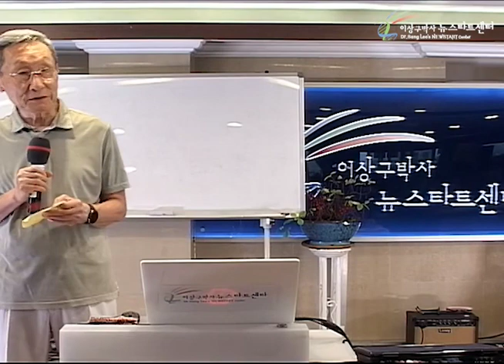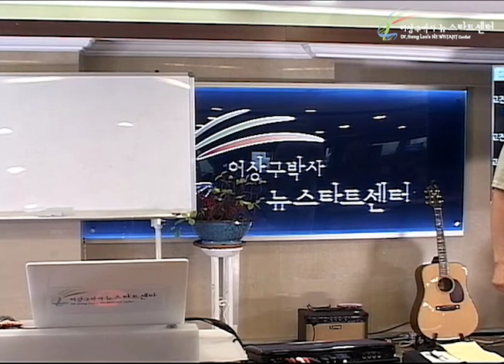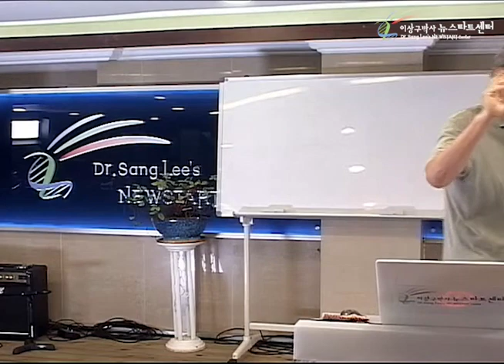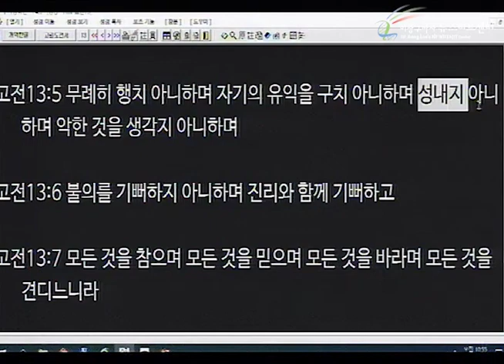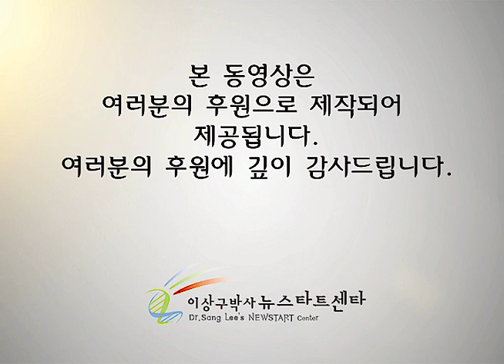H242 08 무조건적 사랑은 선택의 자유를 보장한다